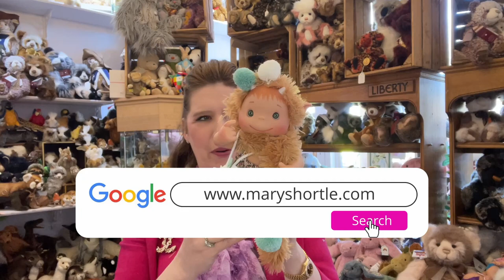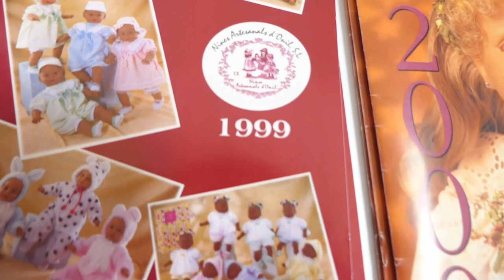🥰 Cute as can be doll collection 😍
In this video, we have another great delivery to share with you. Timestamps have been provided along with links to each of the products in this video.

VIEW THE COLLECTION FEATURED IN THIS VIDEO

TIMESTAMPS

0:00​ - Intro
0:37 - Busy-Alli
2:17 - Niebla-Elvie
3:45 - Gofry-Alwyn
4:58 - Selkie-Elvin
6:21 - Persi-Elli
7:08 - Gofry-Merry
8:56 - Annabel Blonde
9:40 - Annabel Brunette
12:47 - Super Pepotes
14:27 - Sunshine
14:46 - Ada
15:08 - Mia
15:27 - Lucille
16:51 - Brielle
18:55 - Bryony
20:36 - Taylor
21:35 - Tyler

Mary Shortle
9-11 Lord Mayor's Walk,
York,
YO31 7HB

At Mary Shortle, we are as passionate about dolls, teddy bears, plush toys, and quality gifts as you are. Our channel was set up to introduce the newest collections of all our products in a fun family-friendly video.

Love,
The team @ Mary Shortle